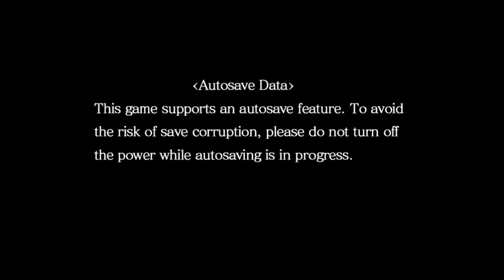Blade Strangers (Switch) First Look at Versus Mode on Nintendo Switch - Gameplay